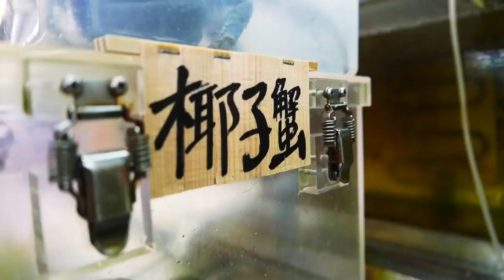Giant Coconut Crab Japan, Japanese Street Food